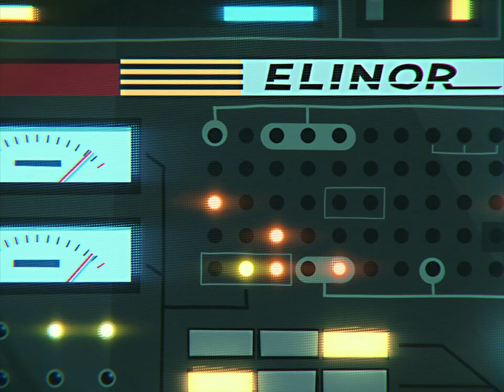YUKI 7 / Micro-Series Trailer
Starring Xana Tang, Piotr Michael, and Julie Nathanson
Yuki 7 Title Theme / Performed by The Go! Team / Written by Ian Parton